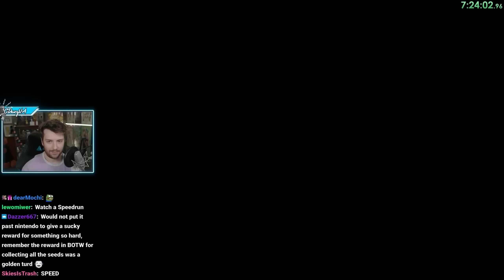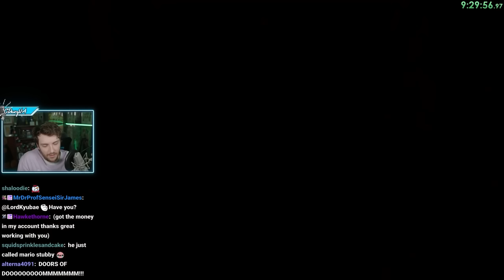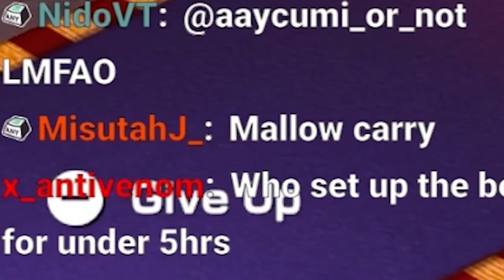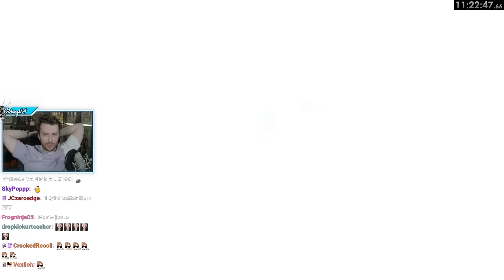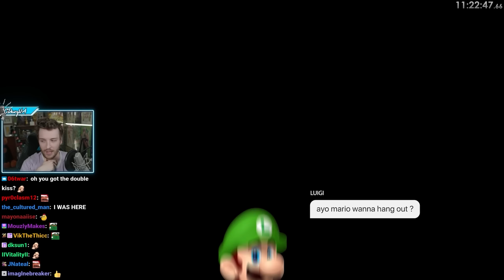I Spent 12 Hours Trying To Beat Super Mario RPG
Remember when they used to make RPGs that were shorter than 100 hours?